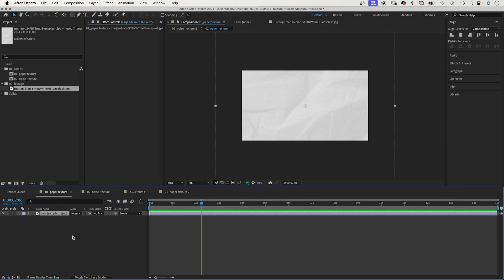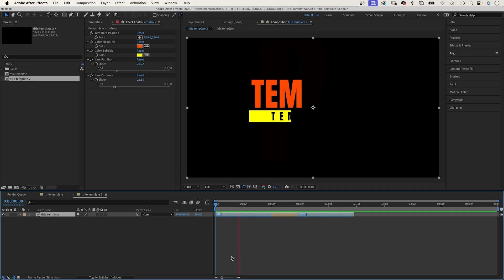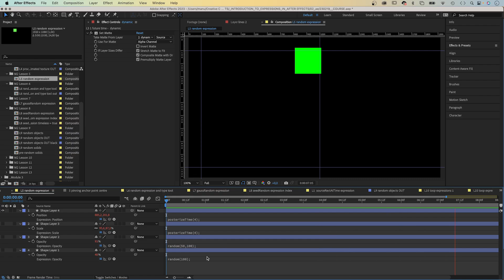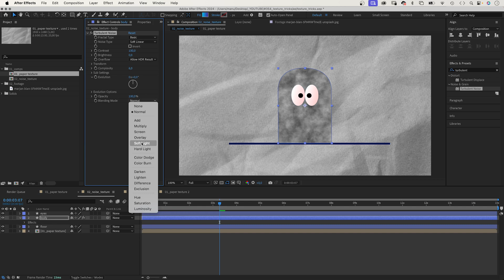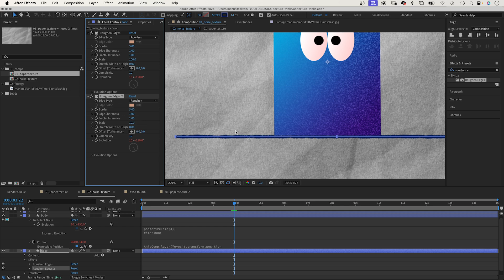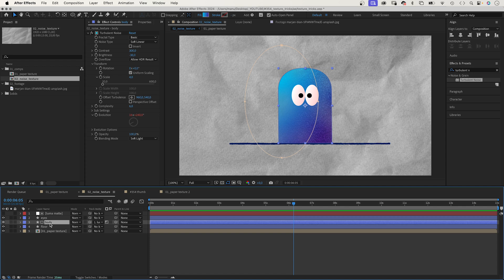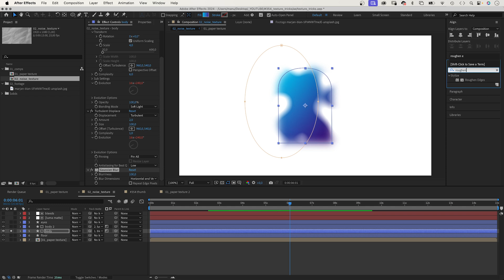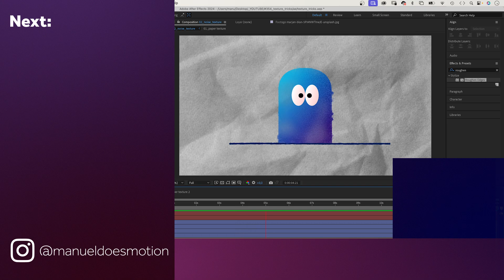Animated Texture Tricks in After Effects | Tutorial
► Learn how to animate with expressions in After Effects!

In this After Effects tutorial, I’ll show you some amazing texture tricks that make your animations look better instantly.

Content:
0:00 Animated Textures in After Effects
0:12 Creating animated textures from pictures with the random expression
1:40 Animating with expressions in After Effects
2:32 Adding noise textures
3:40 Applying masks to effects
4:24 Applying a handmade look to edges
5:38 Custom luma matte for transparency
6:32 Adding bleeds to shapes

Get 2 additional months for free!

SAVE €50 on an annual subscription!